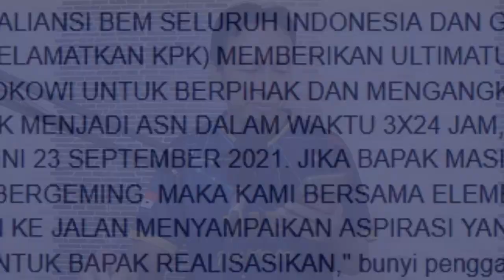MAHASISWA ULTIMATUM JOKOWI 3X24 JAM PERSOALAN PEMECATAN NOVEL BASWEDAN DKK, INI KATA FALDO MALDINI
MAHASISWA ULTIMATUM JOKOWI 3X24 JAM PERSOALAN PEMECATAN NOVEL BASWEDAN DKK, JIKA TIDAK DIPENUHI ...